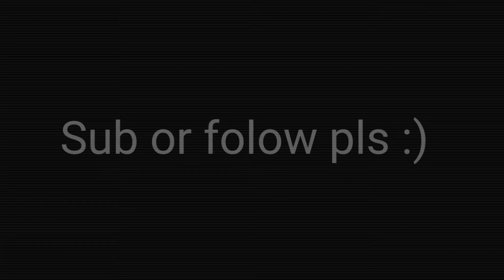Laser Cat Rifle edit | PG3D EDIT